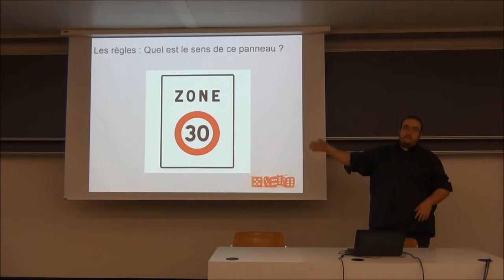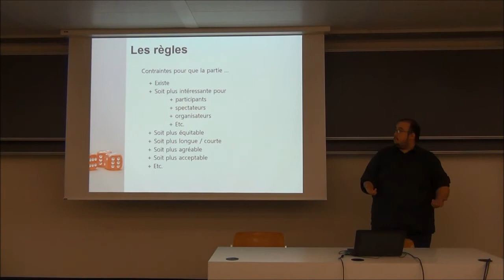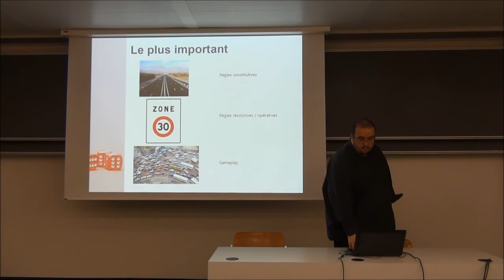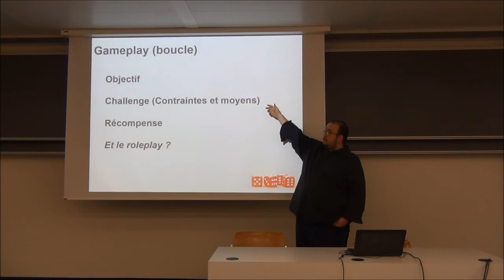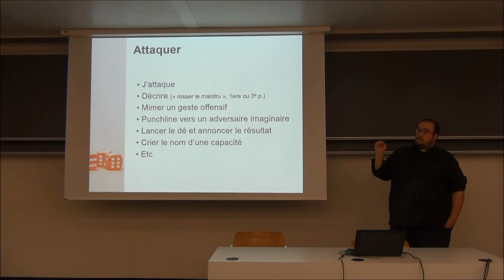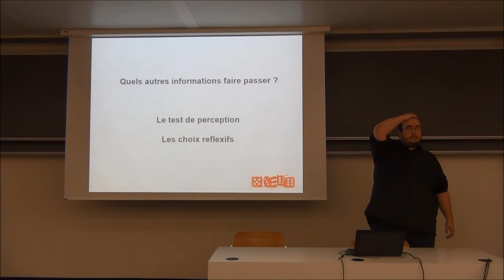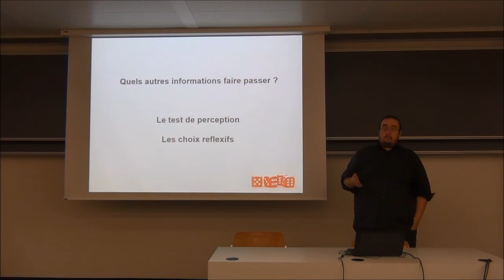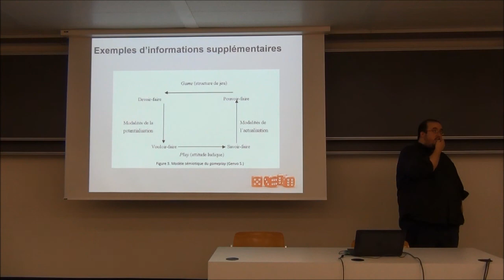Jérôme Larré: La narration par la mécanique [Orc'idée 2016]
Conférence réalisée dans le cadre de JDR'idée, une animation de la convention Orc'idée 2016 à Lausanne
Par Jérôme "Brand" Larré, auteur, éditeur et traducteur de jeux de rôle.
"Lorsqu'on parle de jeu de rôle, on a souvent tendance à se concentrer sur une seule "boucle de gameplay" et à opposer narration et mécanique. L'objectif de cette intervention de discuter de comment la mécanique nous raconte elle aussi des choses et des façons dont elle peut participer à la fiction et au ressenti autrement que par la simple résolution des actions des joueurs."